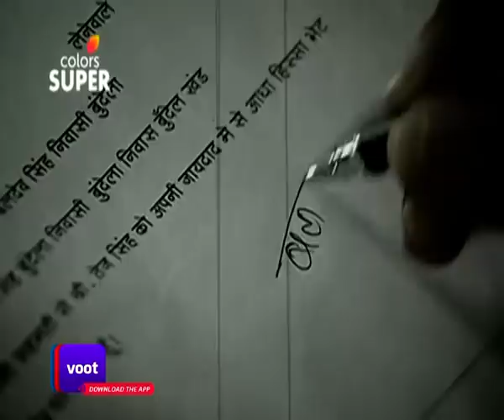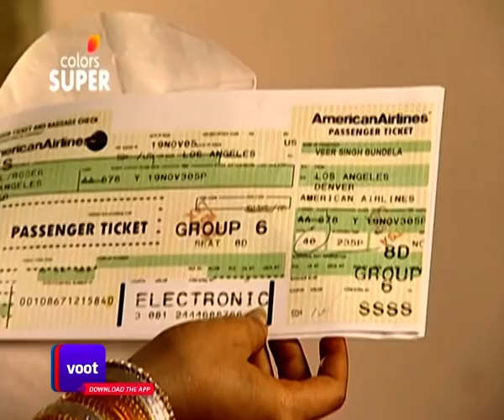Muddu Bangara | ಮುದ್ದು ಬಂಗಾರ | Ep. 111 | Veer Learns Tej's Identity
After a fight breaks out between Veer and Tej, Veer visits Tej's house where he learns Tej is Veer's grandfather's illegitimate son. Will this change Veer's opinions about family?